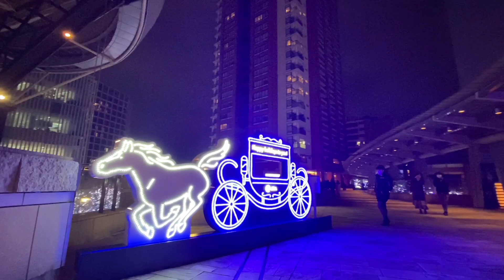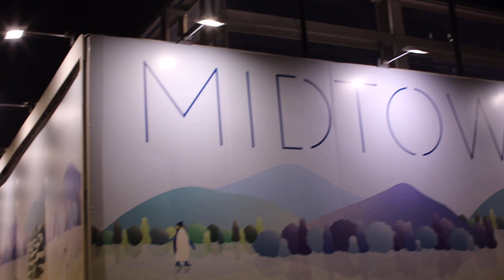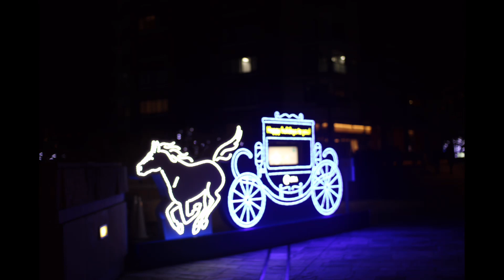TOP PICKS CHRISTMAS ILLUMINATION AROUND TOKYO JAPAN'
Roppongi is an expat area ... and so I wanted to share the TOKYO way of Christmas shared with expat family inJapan . featuring Christmas trees , Christmas lights illumination and the midtown Tokyo ...